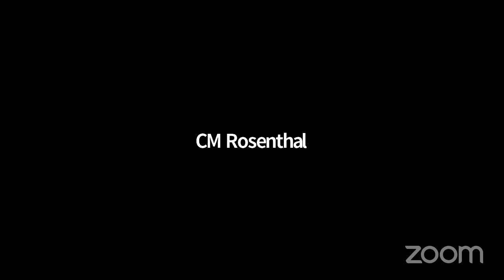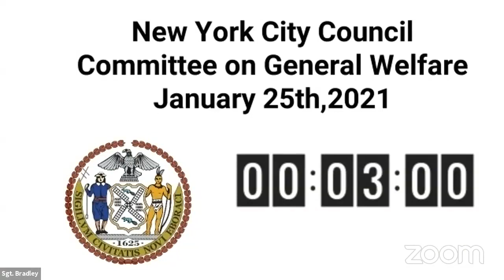General Welfare 2021... NYCC REMOTE GENWELFARE 01252021 Wed 27 Jan 2021 05 20 41 0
Committee on General Welfare 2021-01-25T00:00:00 12:00 PM REMOTE HEARING (VIRTUAL ROOM 4) null

 KEY: null

 ID: 18383

 GUID: C47DCEF9-0104-4B5B-9C53-6A2E01919DBE

General Welfare 2021... NYCC REMOTE GENWELFARE 01252021 Wed 27 Jan 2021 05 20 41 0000